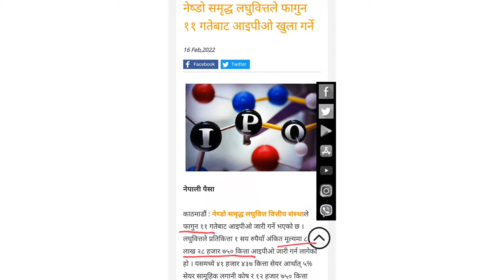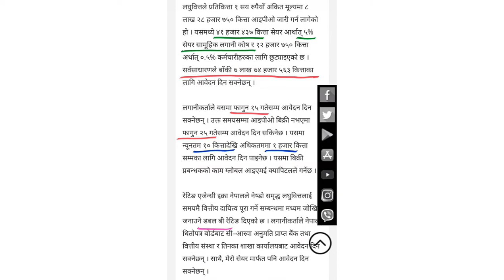नेष्डो समृद्ध लघुवित्त आईपीओ | nesdo sambridha laghubitta IPO | upcoming IPO in Nepal 2022 | NEPSE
lastestipoinnepal @Hira Khanal Way TO Success